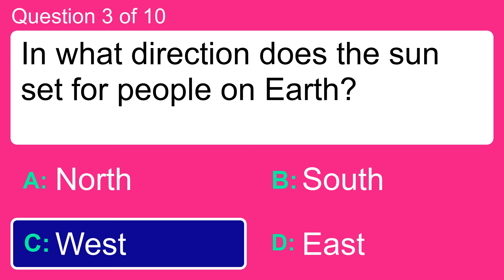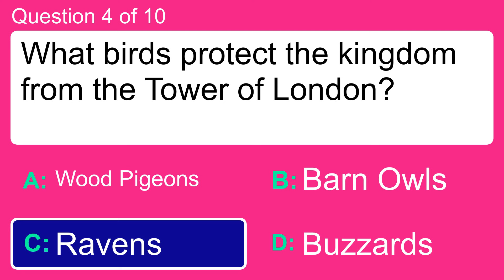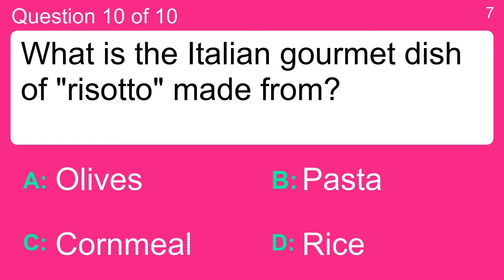Trivia Brain Challenge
Question 1 : What are German "Knodel", or dumplings, usually made of?
 Answer a: Cracked Wheat
 Answer b: Mashed Potatoes Or Bread
 Answer c: Pinto Beans
 Answer d: Rice

Question 2 : The hormone insulin is produced by what organ in the body?
 Answer a: Liver
 Answer b: Pancreas
 Answer c: Spleen
 Answer d: Stomach

Question 3 : In what direction does the sun set for people on Earth?
 Answer a: East
 Answer b: North
 Answer c: South
 Answer d: West

Question 4 : What birds protect the kingdom from the Tower of London?
 Answer a: Barn Owls
 Answer b: Buzzards
 Answer c: Ravens
 Answer d: Wood Pigeons

Question 5 : What instrument is featured in Mexican mariachi bands?
 Answer a: Cello
 Answer b: Piano
 Answer c: Trumpet
 Answer d: Tuba

Question 6 : Who originally built the Berlin Wall?
 Answer a: Communist East Germany
 Answer b: United Nations
 Answer c: USA
 Answer d: West Germany

Question 7 : Various Middle Eastern nations engaged in a June 1967 war lasting how long?
 Answer a: Eight Weeks
 Answer b: Five Hours
 Answer c: Six Days
 Answer d: Two Months

Question 8 : Henri Matisse saw painting as what type of activity?
 Answer a: Keeping Busy
 Answer b: Stimulation
 Answer c: Therapy
 Answer d: Wasting Time

Question 9 : What is the name of the warriors hired by Nizam in the movie "Prince of Persia"?
 Answer a: Attackers
 Answer b: Dulok
 Answer c: Hassansins
 Answer d: Slammers

Question 10 : What is the Italian gourmet dish of "risotto" made from?
 Answer a: Cornmeal
 Answer b: Olives
 Answer c: Pasta
 Answer d: Rice